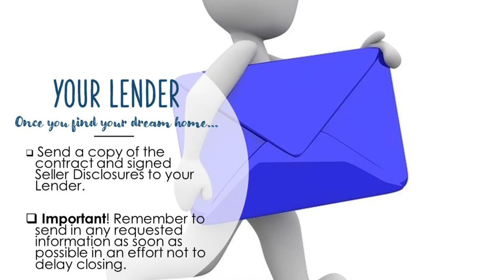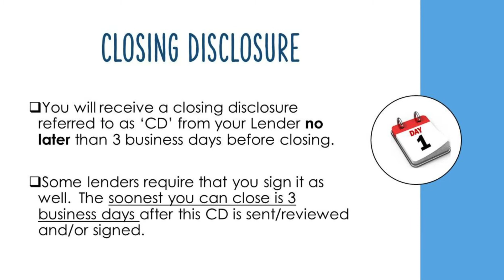Step by Step Guide to Buying a Home!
Why Rent when you can OWN??

KentuckyDreamRealty.com